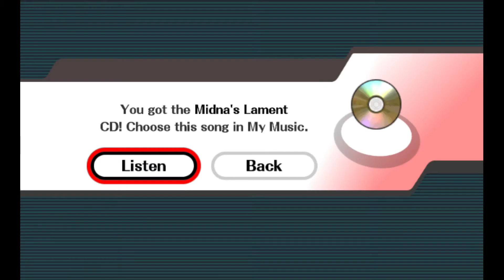Super Smash Bros. Brawl storymode wii part 4